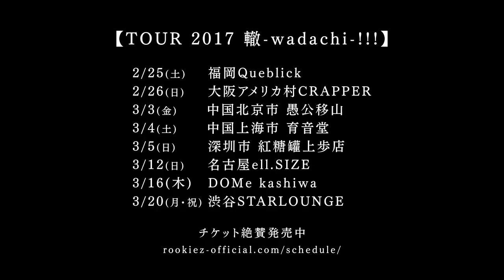ROOKiEZ is PUNK'D 『ever since』Short ver.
PlayStation®Vita専用ゲーム「花朧～戦国伝乱奇～」主題歌
ROOKiEZ is PUNK’D 10th SINGLE「轍 -wadachi- / ever since」 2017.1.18 Release

ミュージカル「刀剣乱舞」、「カードファイト！！ヴァンガード」でも人気の若手俳優大平峻也出演。

■花朧盤 (数量限定盤)
1. 轍 -wadachi- ※PlayStation®Vita専用ゲーム「花朧～戦国伝乱奇～」OPテーマ
2. ever since ※PlayStation®Vita専用ゲーム「花朧～戦国伝乱奇～」EDテーマ
3. 轍 -wadachi- [OFF VOCAL]
4. ever since [OFF VOCAL]
BUMP-0003 / ￥1,200(税別)

■通常盤
1. 轍 -wadachi- ※PlayStation®Vita「花朧～戦国伝乱奇～」OPテーマ
2. ever since ※PlayStation®Vita専用ゲーム「花朧～戦国伝乱奇～」EDテーマ
3. Let it die –Fight & Bleed- ※PlayStation®4専用ゲーム「LET IT DIE」公式参加ソング
BUMP-0004 / ￥1,000(税別)

通常盤、花朧盤の2枚に封入された応募券にて「轍-wadachi- / ever since」のMV全員プレゼント
※2017/3/31消印有効

ディレクター:松村聖治
撮影:橋本俊令
照明:平本孝浩
殺陣:竹内大